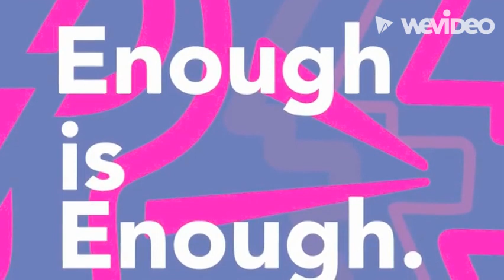💼 Workplace Bullies Subliminal 💼 | Clear Your Name and Be Supported (Reupload)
Want to support? Here is our Tip Jar ✨

This is a reupload of the sub originally posted on January 9th 2020.

The audio was originally stripped out due to copyright! I added additional protective statements and even more gratitude statements for your best case scenario and justice in your favor but otherwise the intention is the same.

May you feel respected, appreciated, well compensated and championed effectively in the workplace, in the office, with your clients and at work in general.

xo,
v

Impact of this subliminal :

+ You are safe and secure
+ There is full on protection as it relates to your routine with your coworkers
+ There is full on protection as it relates to your work space with your coworkers
+ There is full on protection as it relates to your day to day interactions with your coworkers
+ You are good enough
+ Your qualifications are protected
+ Your voice and ideas matter
+ You can be relaxed as it relates to work
+ You are open to solutions
+ You are deeply respected as it relates to your work
+ You have amazing management
+ Your work environment is good
+ You interact and listen well
+ Your coworkers are amazing
+ You life is easy to manage
+ You have excellent judgement
+ Your office life is thriving
+ Life provided all finances
+ All your money comes in on time
+ Your routine is more well ordered in your favor
+ You are grateful for a renewal as it relates to your workplace environment and coworkers
+ Everything works in your favor
+ You see yourself as innocent
+ You plan well at work
+ Your income is there for you
+ You are more important than money
+ Your work, value and name are protected
+ You have a very positive relationship with your coworkers
+ All plans to harm your work fail
+ Justice in your favor

[Audio intention disabled for those in active alignment with harming others and negative energies Read as WARNING Light Path Only - DO NOT LISTEN to this if you participate in Left Hand work of any kind]

ATTENTION || I want to make sure this community considers that when it comes to topics, less is more. Please do not overwhelm yourself with mindset work. Choose 2, 3 max and stick to those until you see a result.

Remember, to give is to receive - please make it a practice to do a special positive intention for the people in the comments when you read this.

Venus Essentials cannot accept any responsibility for any loss, damage or injury arising from the use of this recording or the content herein.

WeHaveLoveForYou!